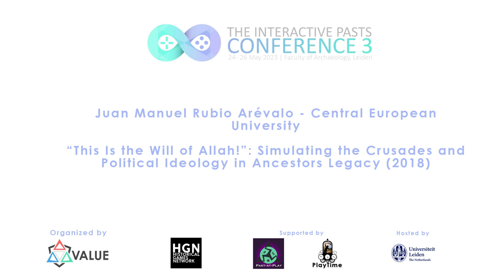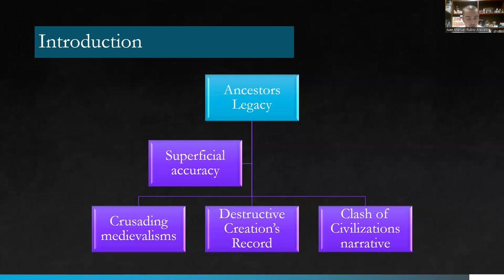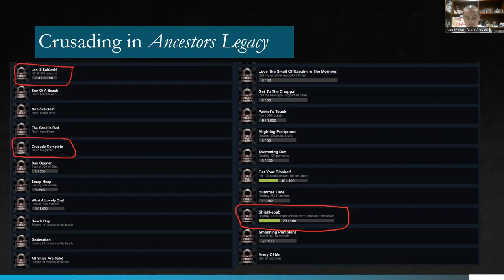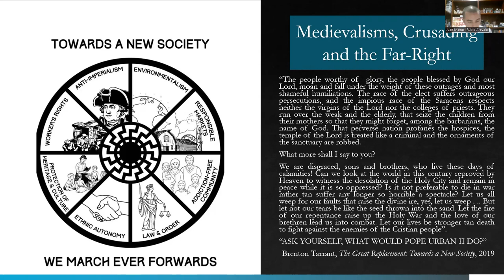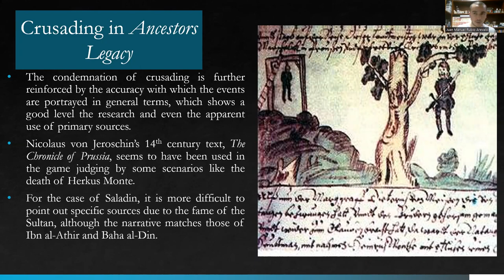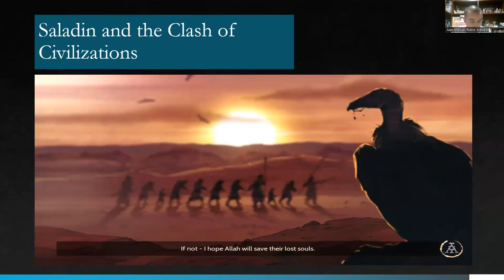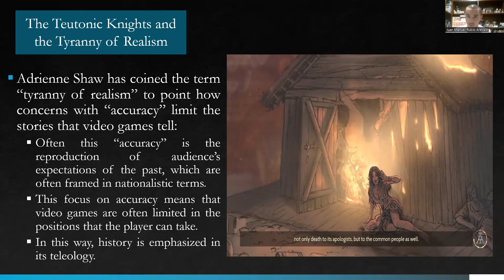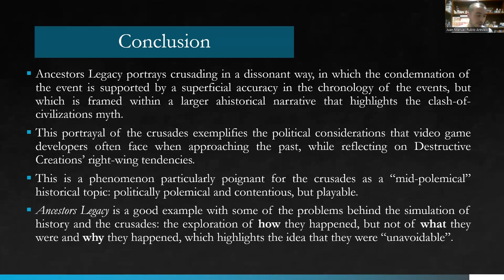TIPC3: Juan Manuel Rubio Arévalo - “This Is the Will of Allah!”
Remote presentation given by Juan Manuel Rubio Arévalo of the Central European University at The Interactive Pasts Conference 3 on May 25 2023.

Juan Manuel discusses the 2018 real-time strategy game Ancestor's Legacy and it's portrayal of the Medieval crusdades. The presentation touches upon how developer Destructive Creations simulate the crusades and the political ideology guiding its representation while keeping in mind the studios problematic record with right-wing ideologies. The paper argues that Ancestors Legacy, despite offering a mostly accurate portrayal of many of the events, frames them in a way that equates medieval crusading to contemporary religious and ethnic tensions, favoring a right-wing understanding of history around the “clash of civilizations” narrative. In order to do this, the game offers a ludonarrative approach in which the narrative of the game is compared to its gameplay-mechanics, objectives and aesthetics to argue its thesis.